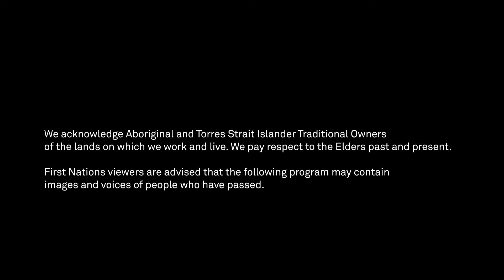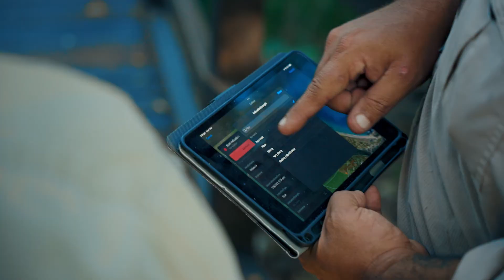Connecting Gidarjil land and sea rangers to country with 5G live stream capabilities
Connecting to country and traditional culture is key for many Aboriginal Australians and Indigenous communities. The Gidarjil Community saw an opportunity to leverage modern technology to enable Aboriginal Australians and rangers to explore land and sea through live stream capabilities. As a trusted partner of innovation, Telstra deployed the Gidarjil drone program that utilised aerial and undersea drones to livestream footage of remote locations to the Gidarjil people via high-definition video on a high-speed 5G network.

Discover how Telstra enabled the Gidarjil Community people and rangers to remotely view the country via modern technology and connect with culture by experiencing the environments where many traditional stories took place.

Telstra’s world class network, people and partnerships and adaptive capabilities can help you shape, define, and realise your business vision. Request a callback from Telstra Labs